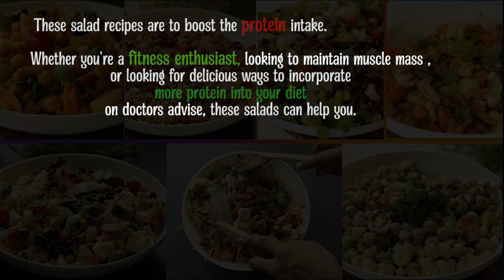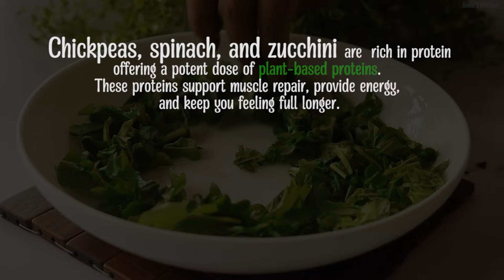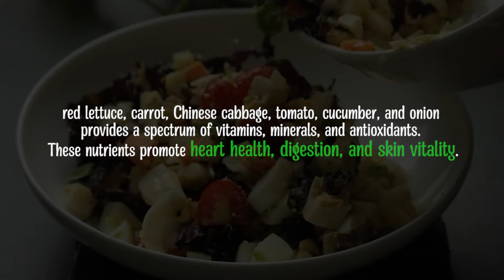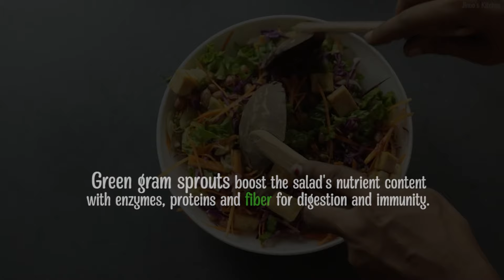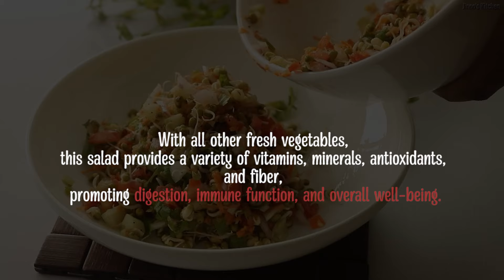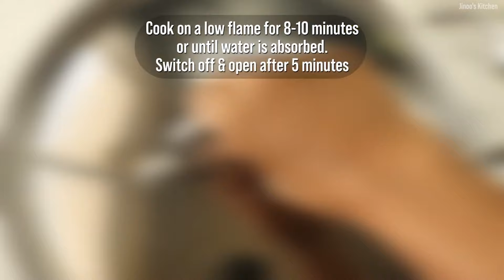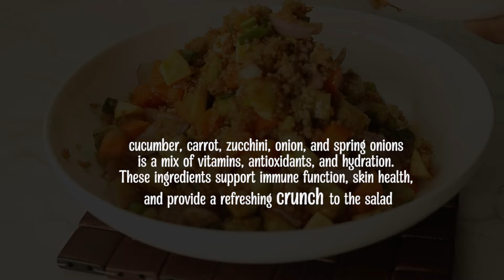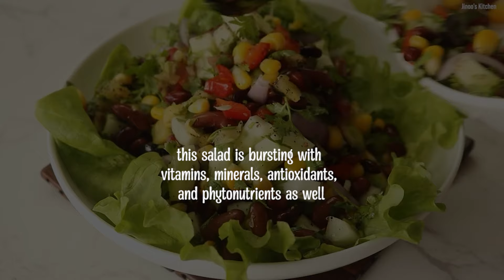7 High Protein Salad recipes | Protein packed salads - Indian Salads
7 mouthwatering protein salads ! From colourful veggies like spinach, chickpeas, soya, and tofu to nutrient-rich ingredients like eggs and quinoa, each salad is a powerhouse of protein. It is perfect for fueling your day with wholesome goodness.
Whether you're a fitness enthusiast or simply looking for delicious and healthy meal ideas based on the doctor's advise, these salads are sure to nourish your body while enjoying its taste!

Follow along for easy recipes and tips on how to make these protein-packed salads a part of your healthy eating journey. check out for more salad recipes.

In this video, we'll show you 7 Low-Calorie Salad Recipes for Fast and Sustainable Weight Loss. Each salad is made with fresh and nutritious ingredients, including plenty of fruits and vegetables, lean proteins, and healthy fats. Whether you're looking for a light and refreshing lunch option or a satisfying dinner, these salads are sure to satisfy your cravings and keep you on track with your weight loss goals. So grab your chopping board and get ready to make some delicious and healthy salads!

Incorporating salads into your diet for 7 days can certainly help with weight loss, especially if you are replacing higher-calorie meals with salads. Salads are typically low in calories and high in fiber, which can help you feel full and satisfied while consuming fewer calories. Additionally, the variety of fruits and vegetables in salads provide important nutrients that your body needs to function properly.

Including salads in your diet can be a great way to support weight loss efforts.